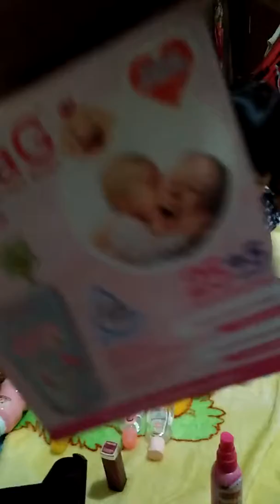mari bermain sama kakak keisha